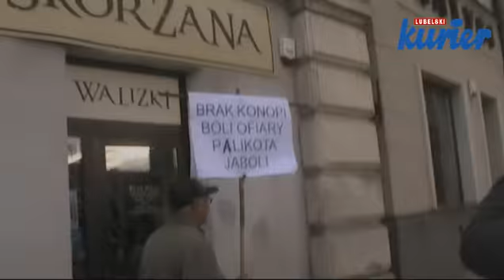Marsz Wyzwolenia Konopi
Lublin, 2 października 2010